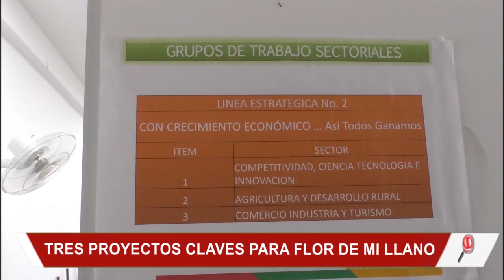TRES PROYECTOS CLAVES PARA EL BARRIO FLOR DE MI LLANO